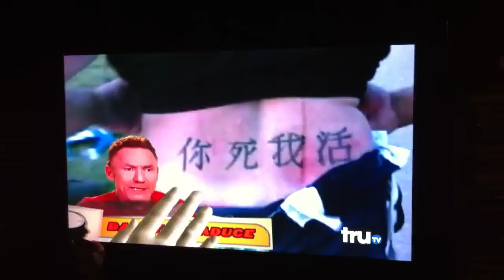trutv Worlds dumbest daredevils 9 #14 sleeveless in sachem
Charles Lindbergh blvd, strong island fearless crew, nassau county, the 6th !